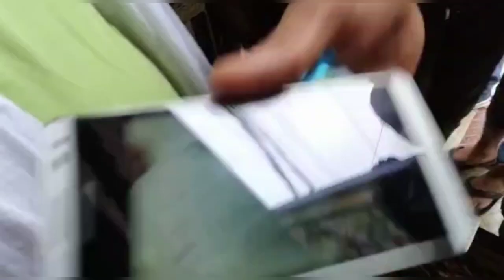कगणा रनौत के बाद बिहार पुलिस ने प्रदान की पवन को अब तक सब से बड़ी सुरक्षा ।